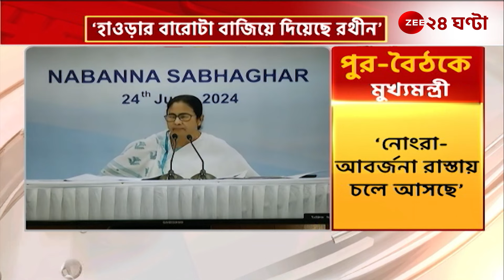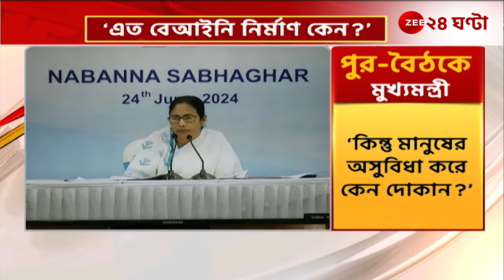Mamata Banerjee: 'এবার কি আমায় সল্টলেকে ঝাড়ু হাতে পথে নামতে হবে' ক্ষুব্ধ মমতা! | Zee 24 Ghanta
Breaking | Mamata Banerjee: 'এবার কি আমায় সল্টলেকে ঝাড়ু হাতে পথে নামতে হবে' ক্ষুব্ধ মমতা! | Zee 24 Ghanta

Mamata Banerjee All India Trinamool Congress